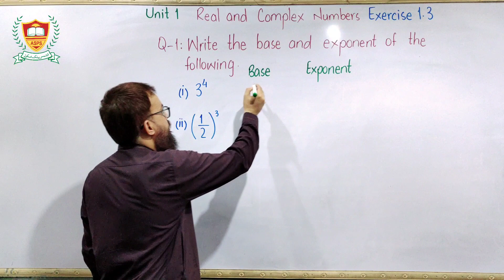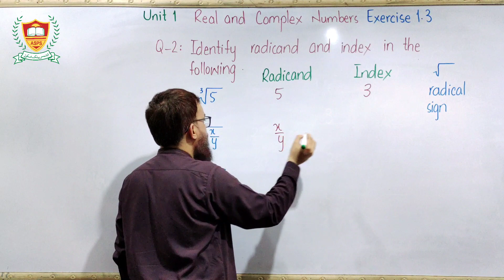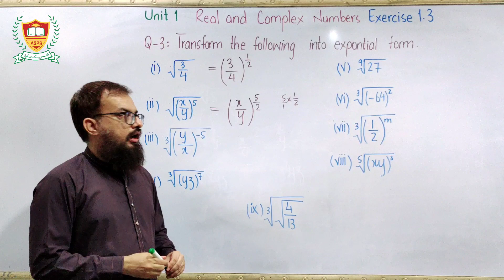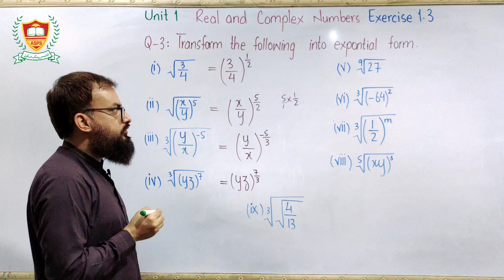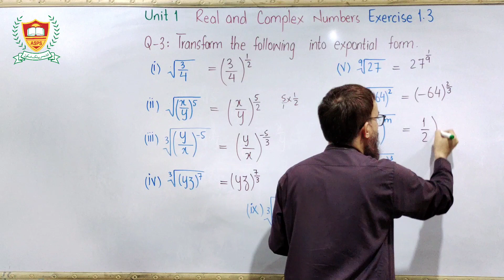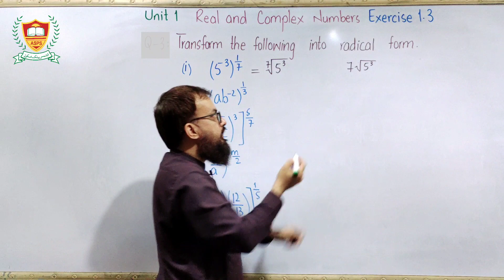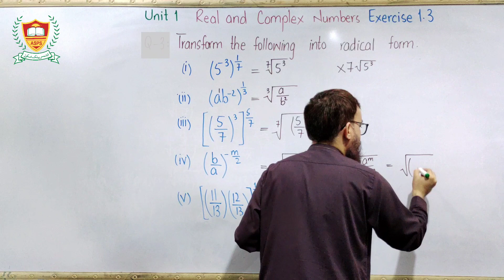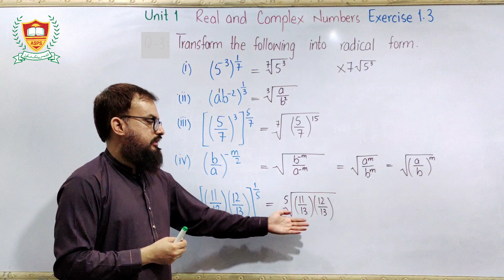Exercise 1.3 | Unit 1 | Real and Complex Numbers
Muhammad Sajid Amazai | Properties of Real Numbers | Unit 1 | System of Real Numbers | 9th Mathematics | IX and X Mathematics | Al-Shams Public School | Gulshan-e-Hadeed Phase 2

0:00 Q-1
1:42 Q-2
3:04 Q-3
7:18 Q-4